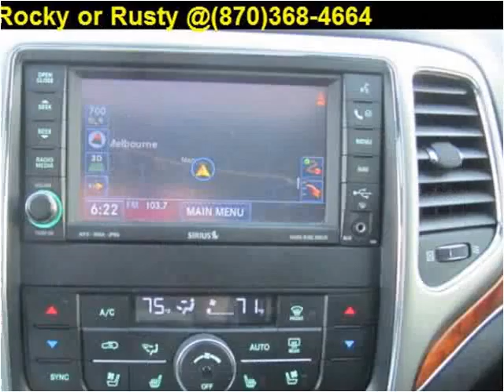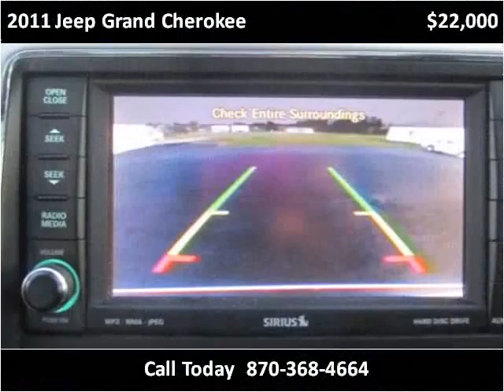2011 Jeep Grand Cherokee Used Cars Melbourne AR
This 2011 Jeep Grand Cherokee is available from Campbell's Auto Sales.